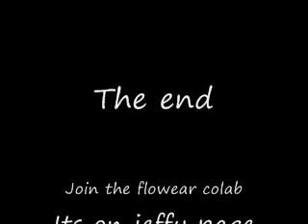Flowers Colab entry(pivot)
Heres my entry 4 jeffy flowers colab